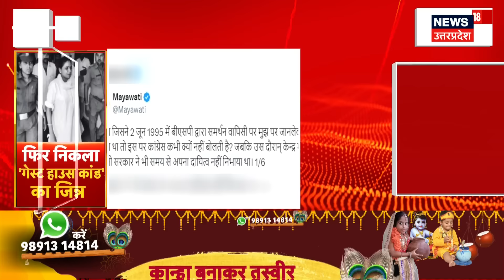Mayawati on Guest House Kand: गेस्ट हाउस कांड को लेकर Congress पर बरसी मायावती।SP । BJP। UP Politics